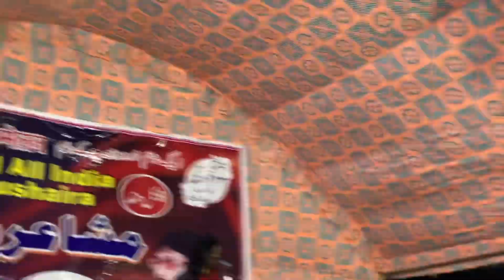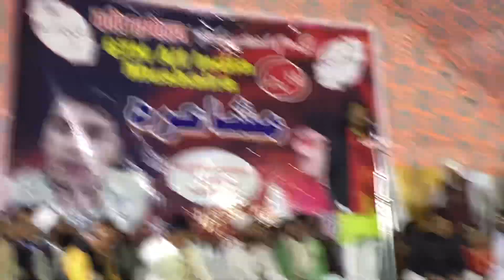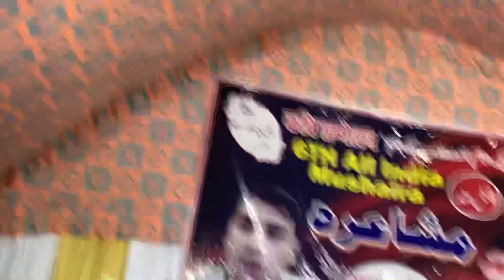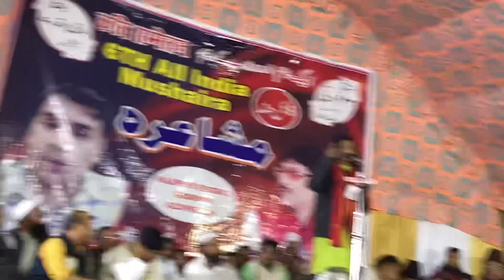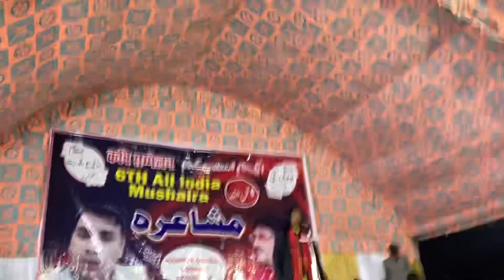Mushaira hajipur qudrat godhana Azamgarh. Bihari lal am at